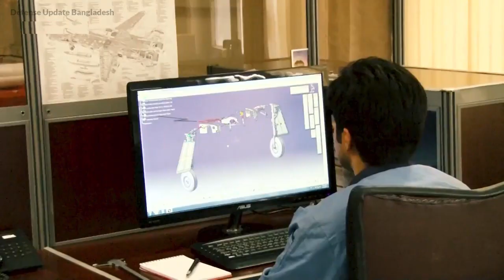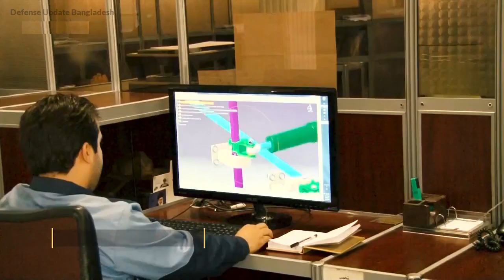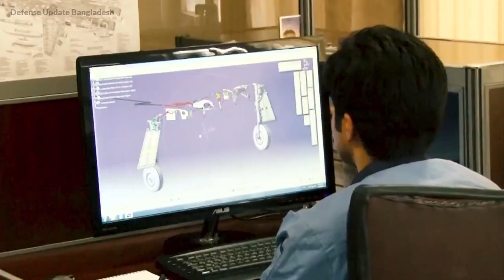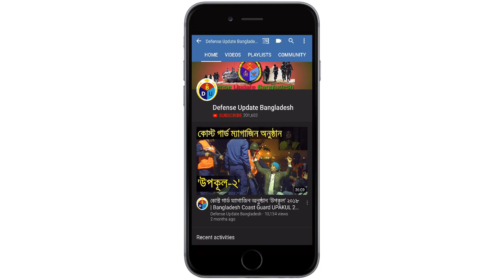ইরানের আরো এক চমক | নিষেধাজ্ঞায় কাজ হলো না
Iran Air Force completed successful maiden flight of its indigenous advanced jet trainer aircraft Yasin. This plane is meant for to train pilots who will fly fighter jets of the country. Iran’s military technology getting advanced day by day!

According to the reports coming out Yasin is one of the most advanced trainer jets of its kind!

এবার ইরান দেশেই, নিজস্ব প্রযুক্তিতে অত্যাধুনিক মিলিটারি পাইলট ট্রেনিং এর জন্য অ্যাডভান্সড জেট ট্রেইনার প্লেন বানিয়েছে। ইয়াসিন নামের এই প্লেনটি তৈরি করেছে Iran Aviation Industry Organization।